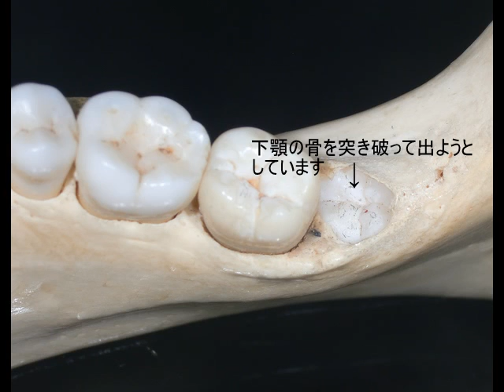溝部学園の高等学校の学生さん達へ（親知らず）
前回の講演で親知らずのお話を少ししましたがこれは本物の頭蓋骨です.
親知らずが出ようとしています。
歯磨きもとても大切ですが親知らずによって歯並びが悪くなったり
顎の動きの邪魔をして顎関節症になることもあります。
　歯科で必ずレントゲンを撮って歯科医に相談してください。
ヽ(*´∀｀)ノ